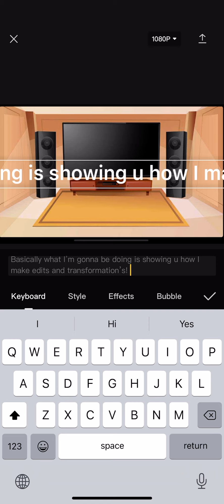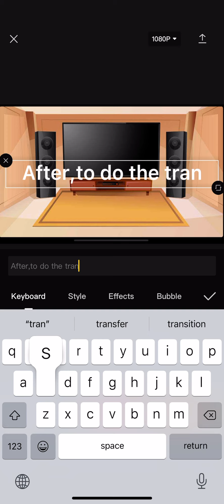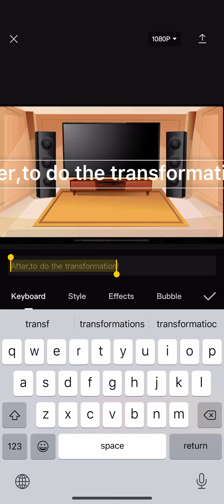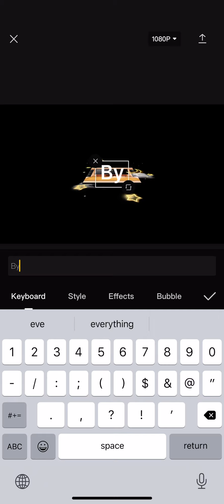That’s how I edit my videos (: